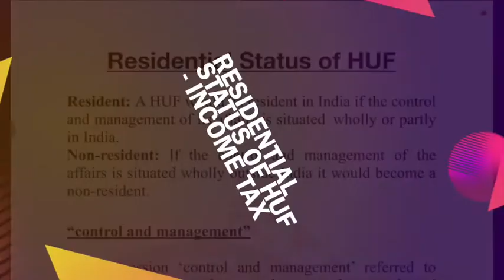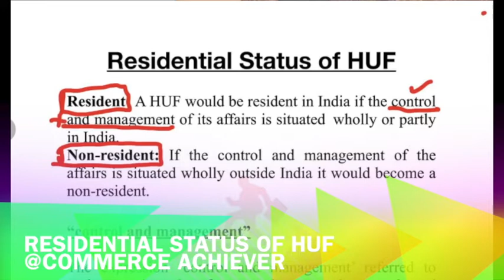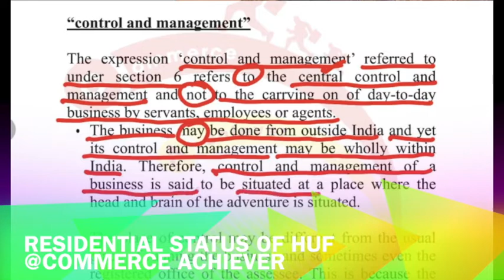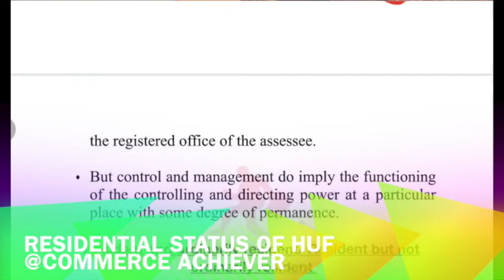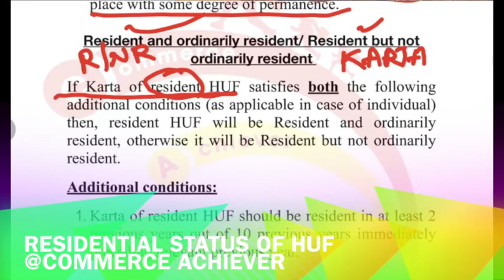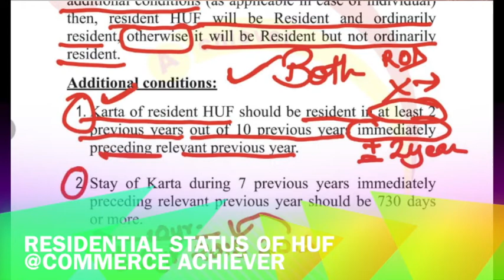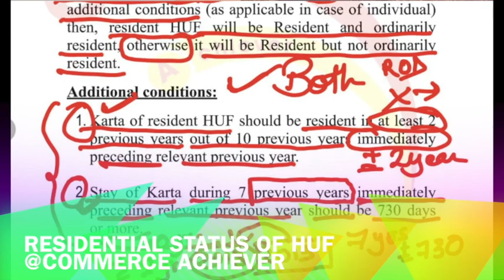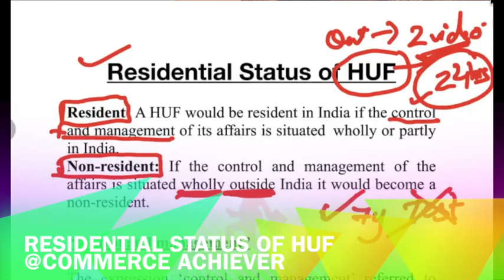TAX- RESIDENTIAL STATUS OF HUF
Income Tax @CommerceAchiever